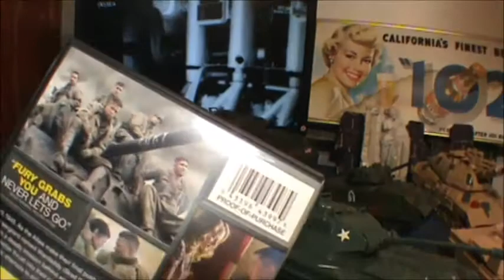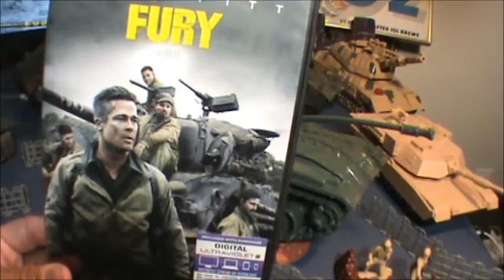tanques de guerra/ fury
bestias de acero y diesel